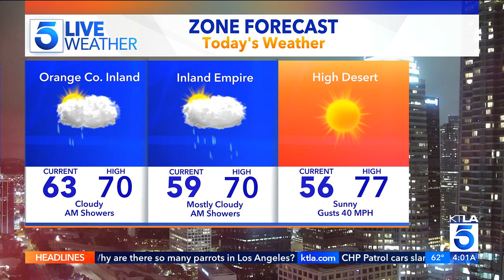KTLA DT 06122023 0400AM